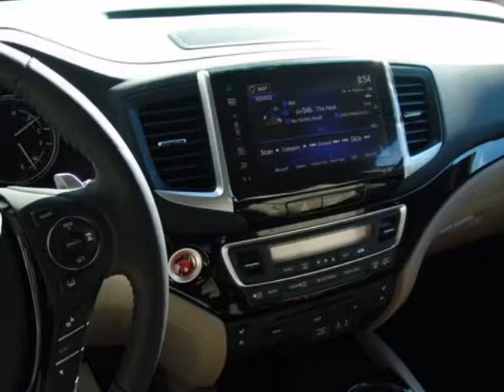2017 Honda Pilot Elite AWD SUV - Enterprise, AL